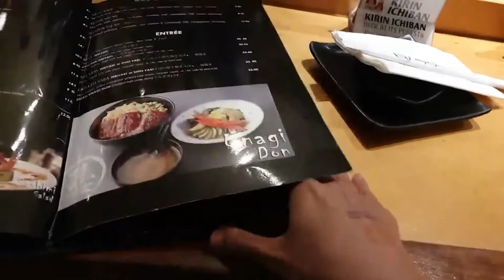Jinnytty is Coomjin By now!